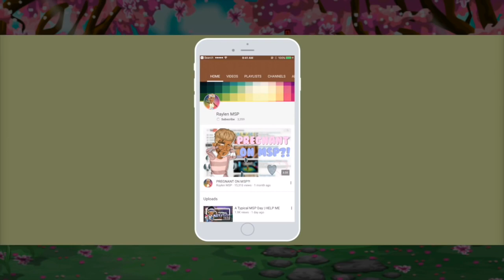Ujira's Mailbox | MailboxMayhem WEEK!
IT BEGINS! CA: itsRaylen UK: Ujira USA: Mvrce AU: itsRaylen IE: Miryuki TWITTER: